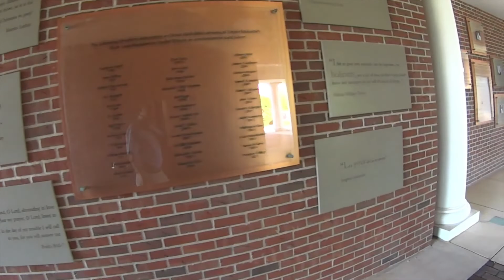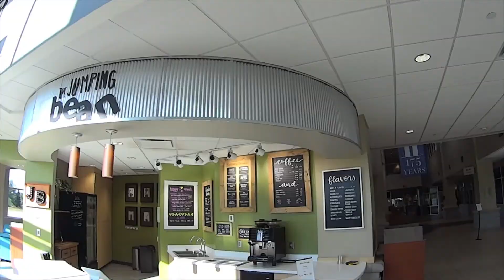Walk around Taylor University in beautiful Upland Indiana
Taylor University is a nice Christian School in Upland Indiana